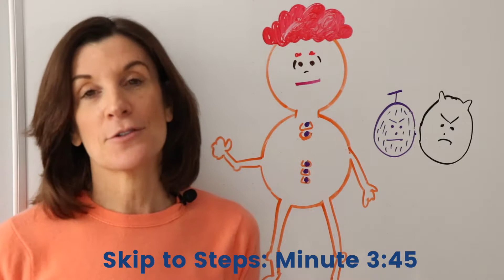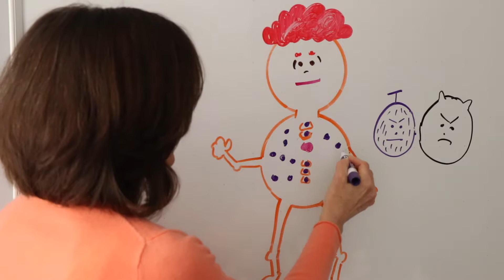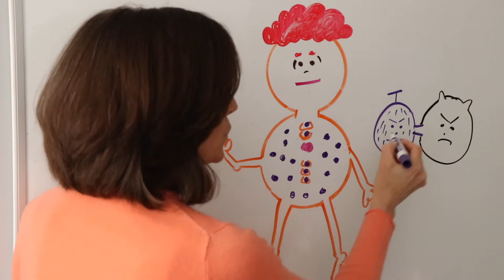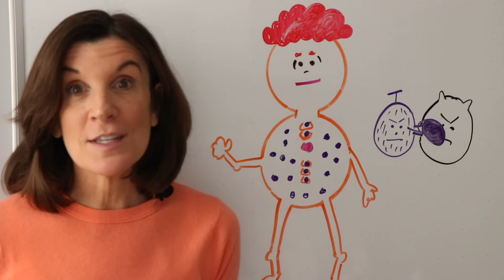Strengthening Your Killer T-Cells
Follow Laura Graye as she brings you deep into your bone marrow to find and strengthen your killer T-Cells, some of the most powerful immune cells.